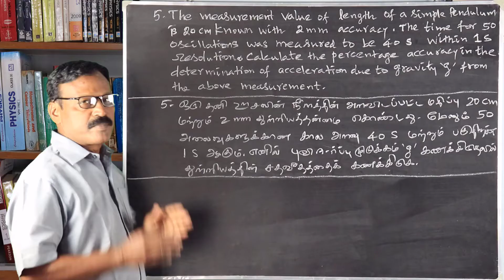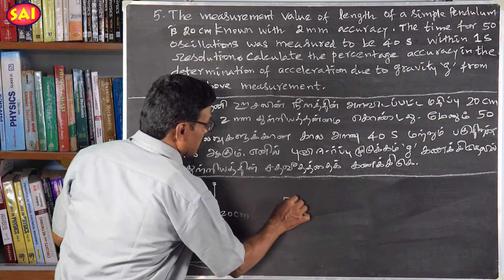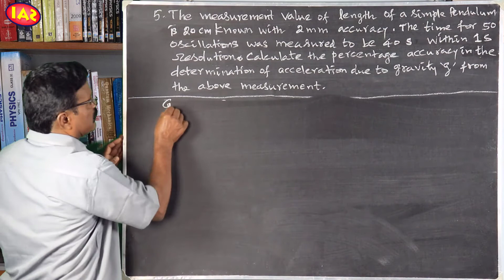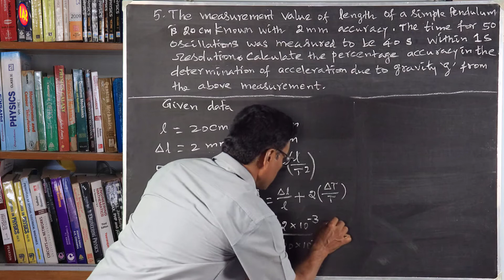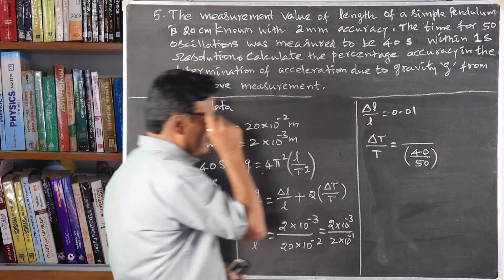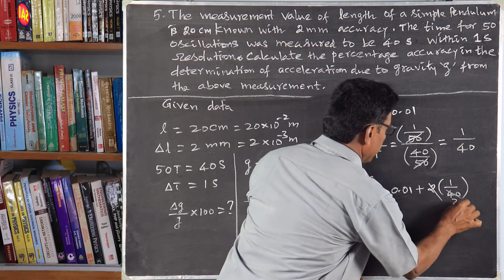Numerical Prob-05||CH-01||MEASUREMENT||+1 PHYSICS||அளவீட்டியல்||+1 இயற்பியல்||PALANICHAMY||New SAI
கணக்கு என்ன கோணத்தில் கேட்கப்பட்டுள்ளது. எந்த தத்துவத்தை பயன்படுத்த வேண்டும், எந்த அலகு முறையைத் தேர்ந்தெடுக்க வேண்டும் என்ற விளக்கங்களுடன்.
Problems Discussed By TNSCERT Text-Book Reviewer  M.PALANICHAMY
Numerical Problem  - 05:
The measurement value of length of a simple pendulum is 20 cm known with 2 mm accuracy. The time for 50 oscillations was measured to be 40 s within 1 s resolution. Calculate the percentage accuracy in the determination of acceleration due to gravity ‘g’ from the above measurement.
ஒரு தனி ஊசலின் நீளத்தின் அளவிடப்பட்ட மதிப்பு